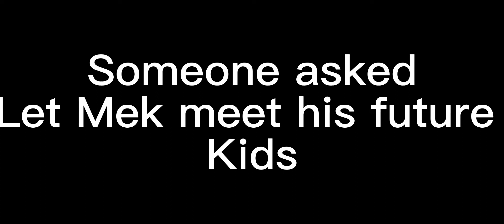A few afton family dares